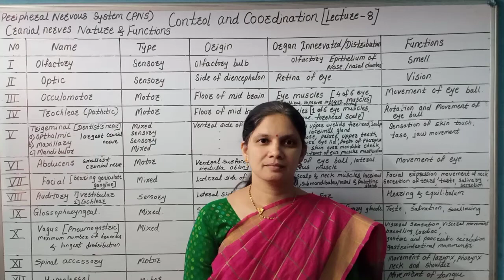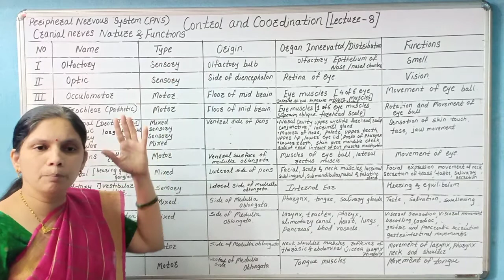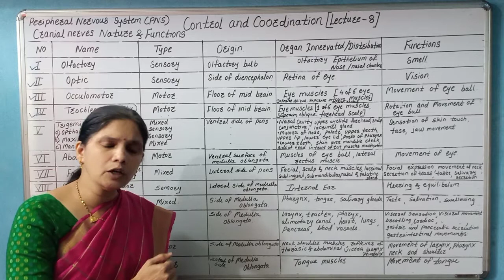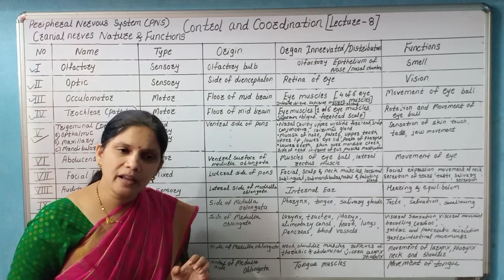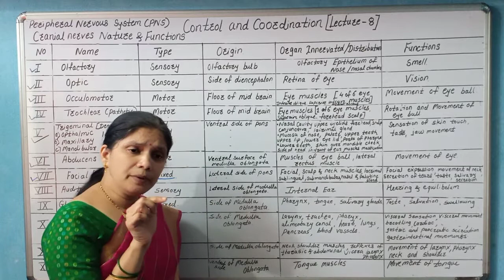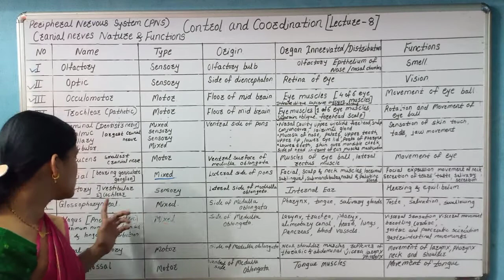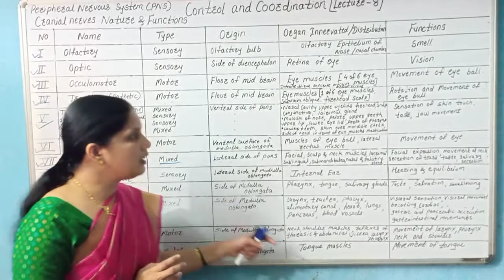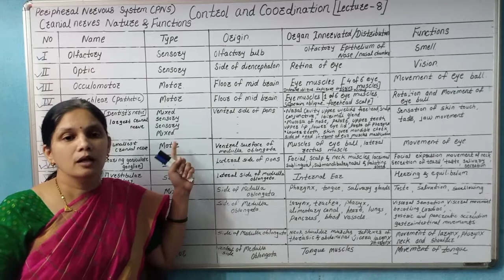Control And Coordination,12 th BIOLOGY Lect.8 ,Dr.A.B.PATIL,BIO CLICK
Peripheral nervous system,cranial nerves, sensory,motor and mixed nerves, olfactory,optic,occulomotor,pathetic,trochlear,trigeminal(dentist) nerve,abducens,facial,auditory nerve,glossopharyngeal ,Vegas nerve,spinal accessory and hypoglossal nerve.12 th biology lect.no.8,BIO CLICK,DR.A.B.PATIL